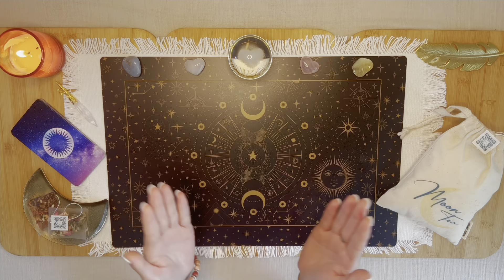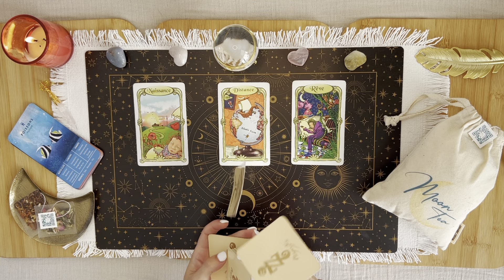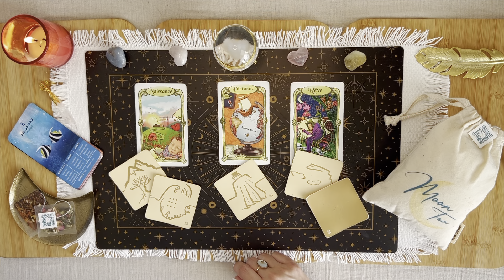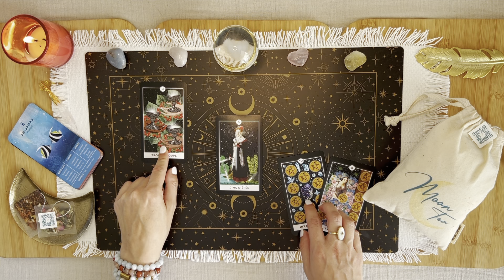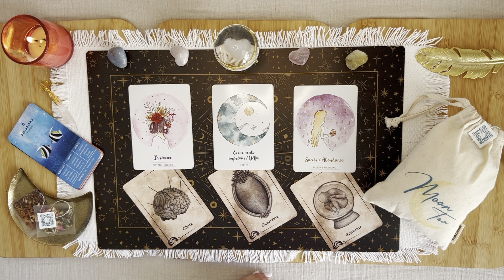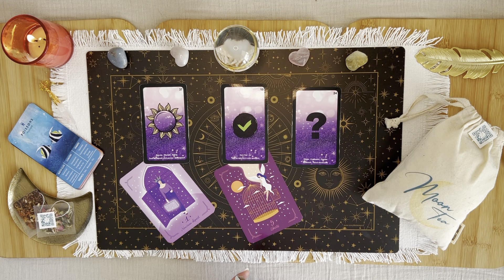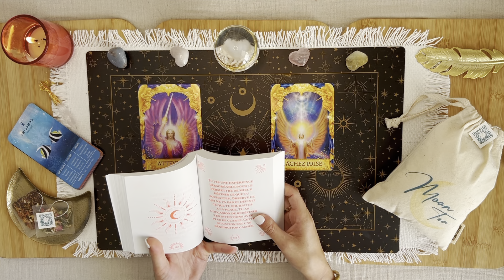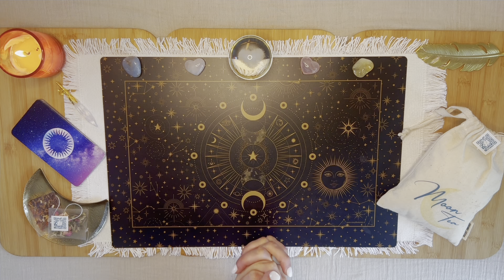♓️ Poissons✨Juin 2023✨Quel soulagement ! La roue tourne (ENFIN) ! Tirage - Guidance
03:44 Début du tirage - Bienvenue sur votre tirage de "Ce qui vous attend" pour les 2 prochaines semaines du mois de juin 2023 mes amis Poissons !

00:00 Intro
03:44 Oracle des miroirs + Aliyass Ké
09:44 Tarot
15:24 Professionnel
23:34 Sentimental
31:46 Réponse à votre question
34:42 Chakra a débloquer avec Moon Tea
37:26 Conseils/Messages

Jeux utilisés :
*Le Tarot des déesses de la nuit
*L'oracle "Mission de vie"
*L'oracle "La Dame de L'ombre"
*L'oracle "Améthyste Love"
*L'oracle "Des Plumes et des Nombres"
*L'oracle "Les répondes angélique"
*L'oracle "Les portes de l'intuition"

AMIRIS